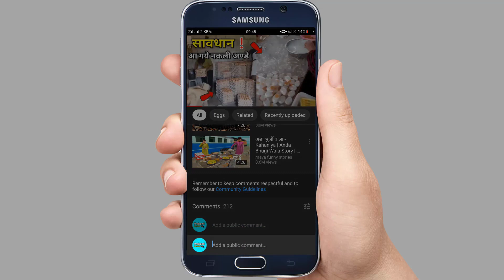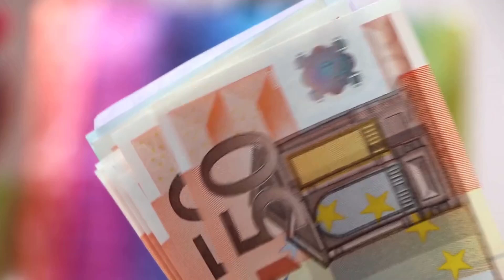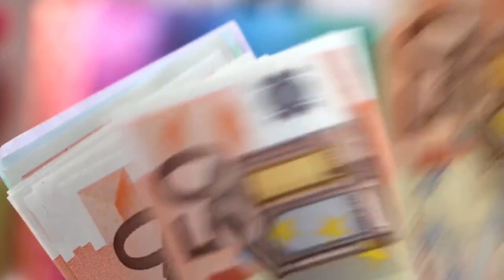Pubg में Use होने वाले Sniper की असली कीमत नही जानते होंगे आप || Pubg Mobile Sniper Guns Price